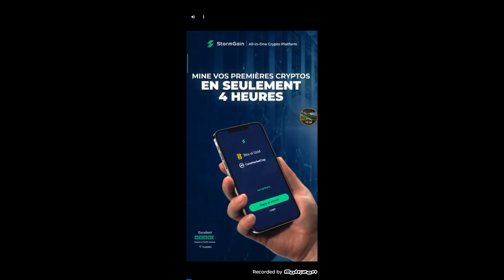JE CONTINUE L'AVENTURE SUR CUT THE ROPE 2 (EPISODE 5)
Dans cette vidéo, je continue l'aventure sur Cut the Rope 2, comme d'hab je met tous les lien.